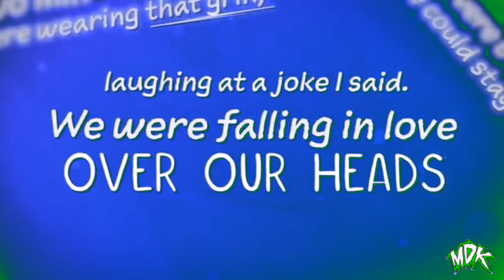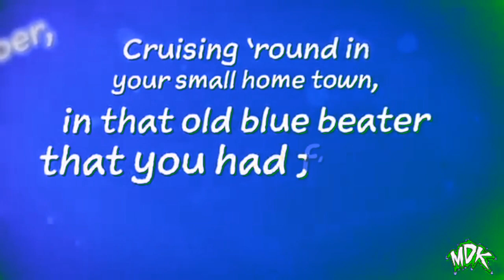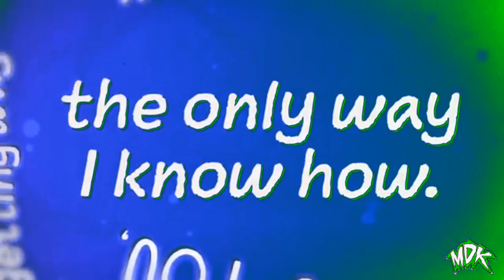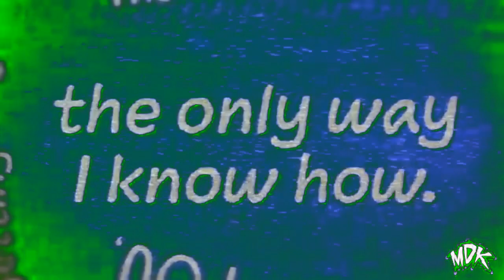MDK - The Only Way I Know in Apple Juice Effect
How to make Apple Juice:

HSL Adjust
Add to hue: 0.700
Saturation: 1.000
Luminance: 1.000

Gradient Map
0: R: 0; G: 255; B: 0; A: 255
1: R: 0; G: 0; B: 0; A: 0
2: R: 0; G: 0; B: 0; A: 0

Pitches:
-8
0
+9

Effect by D.J. Russ teh Chuck E Cheese Thingy